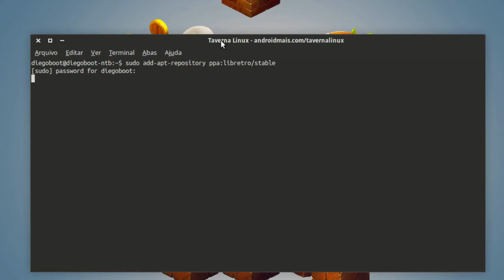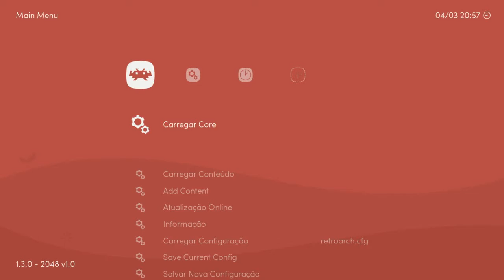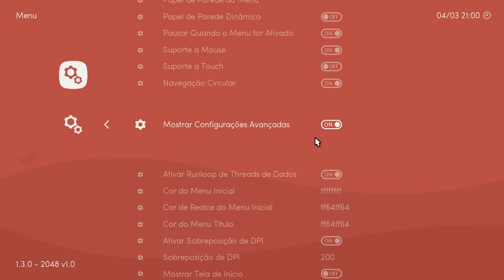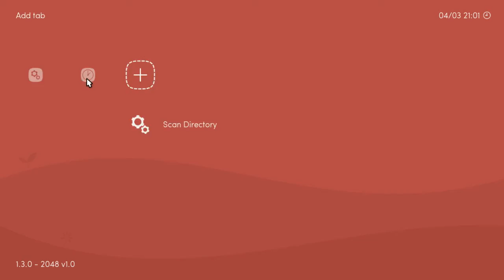Emulador Arcade RetroArch • Instalação e Review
RetroArch é um software de código aberto, modular, sistema multi frontend para a API libretro, que é projetado para ser rápido, leve e portátil, permitindo a emulação de diferentes consoles de jogos clássicos em sua máquina.